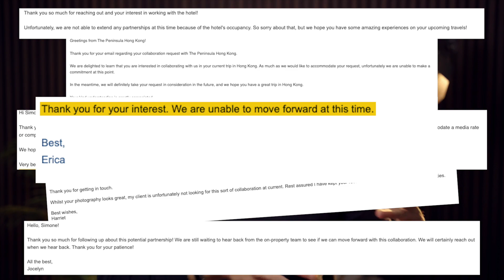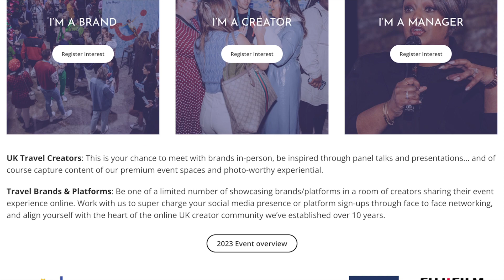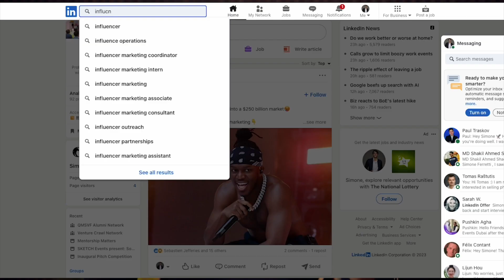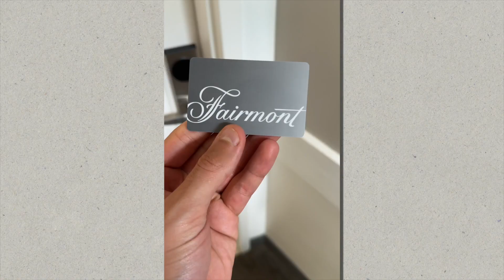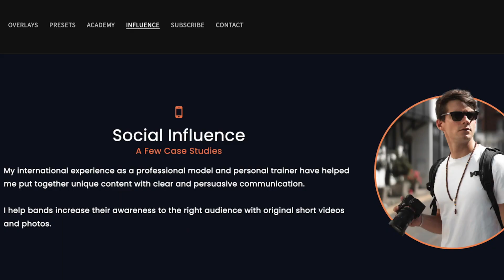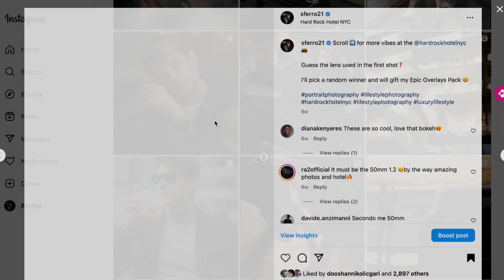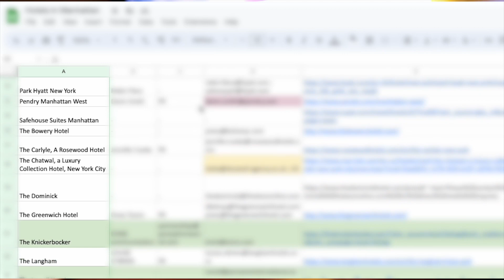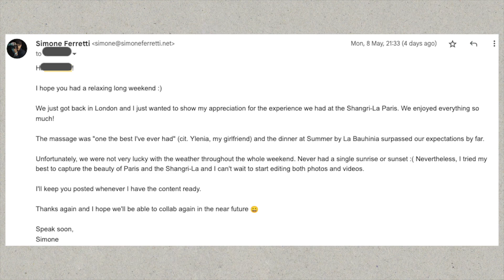How Your Camera Can Get You Free 5-Star Hotels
Fancy Free Luxury Hotels As A Photographer? In this video, we talk about how leveraging photography skills and building strategic relationships can secure free stays at luxury hotels.

Hotels collaborate with photographers to enhance their social media presence and competitive edge. You don't need a large following, but you should align your brand and niche with the hotel's brand and audience, creating content that resonates with them.

Relationship building with the hotel's marketing or public relations teams is crucial. This can be done by attending industry events, engaging with them online, and sending personalized pitches. LinkedIn and Instagram are useful platforms for this purpose.

Building a portfolio is necessary to showcase your previous work. This can be done by shooting content while on vacation, buying a day pass to a luxury hotel, offering services to influencers visiting luxury hotels, or working with production houses or agencies.

Emphasize short vertical videos in your portfolio because they're impactful and sought after by hotels. Packaging your content professionally is important; your pitch should showcase your brand and highlight why a collaboration would be beneficial to both parties.

Stay flexible and open to negotiation when approaching hotels. Be patient as many hotels may reject your proposal before one accepts. After a successful collaboration, follow up with the hotel or agency, maintain the relationship and over-deliver on the agreed deliverables for the best outcome.